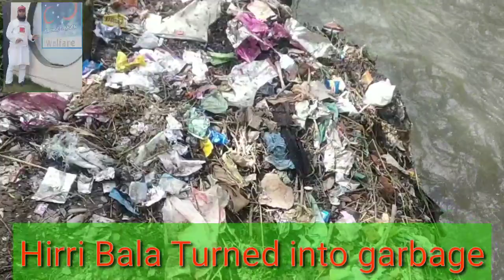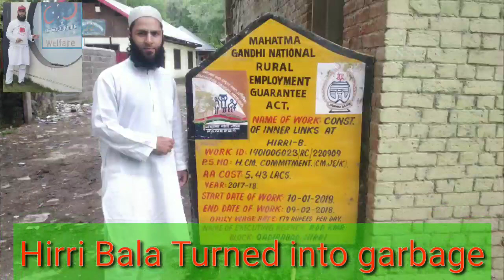Social Issues. Hirri Bala turn into Garbage Save Environment, Save Humanity..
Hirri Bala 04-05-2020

Rayees Jamil

This situation of garbage also causes both air and water pollution, and simply transporting it to the sites consumes an increasing amount of valuable fossil fuels, which produces more pollution and other problems.
  Request to general public and Government to clean up this area immediately...